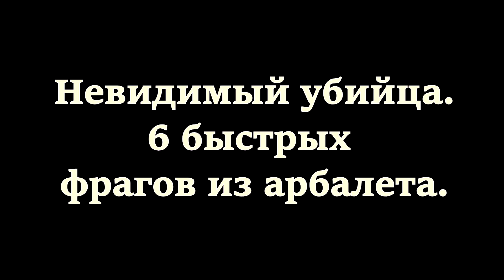НЕВИДИМЫЙ УБИЙЦА. 6 быстрых фрагов из арбалета. Chivalry: Medieval Warfare мультиплеер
Хорошая позиция - залог победы!🏹⚔🔥👍
Моя группа в VK по компьютерным играм (анонсы стримов там на стене)

Я РЕКОМЕНДУЮ
Интернет-магазин ИгроMagaz – это широкий ассортимент товаров и аксессуаров для геймеров: игровые приставки, компьютерные игры на любой жанр, а также самые актуальные новинки в мире игр!

Юлмарт - первый в России интернет магазин по продаже бытовой и компьютерной техники, электроники и комплектующих по новым стандартам. Покупай дешевле!

МУЗЫКА
Painkiller OST - Cemetery Fight